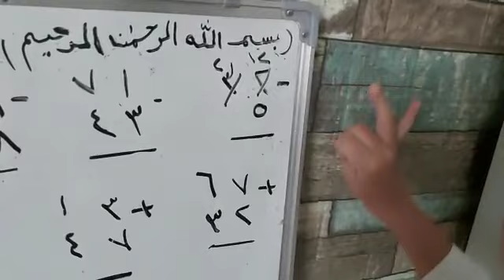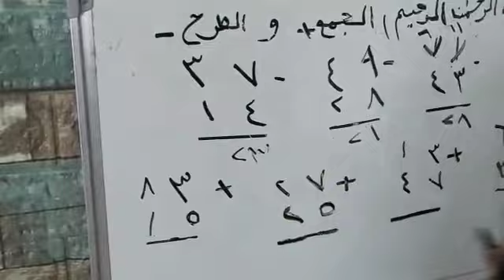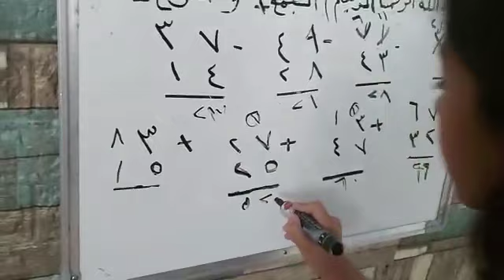طالبات مدرسه الشورى المتميزات بالتعليم الالكتروني الصف الثاني